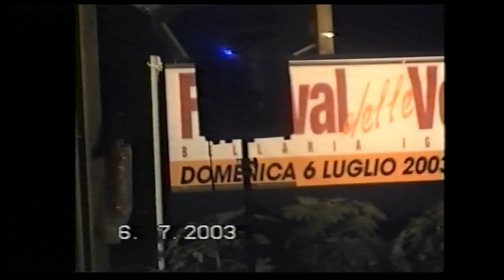ANDREA CASABIANCA - I MIGLIORI ANNI DELLA NOSTRA VITA (R. ZERO)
1° FESTIVAL VOCI NUOVE BELLARIA/IGEA MARINA 06-07-03